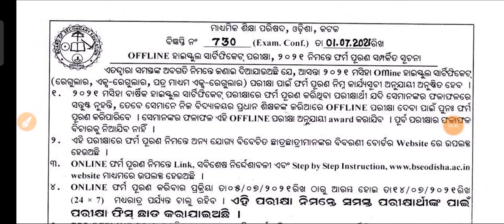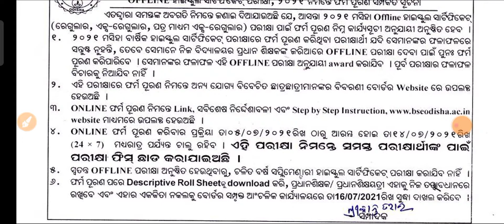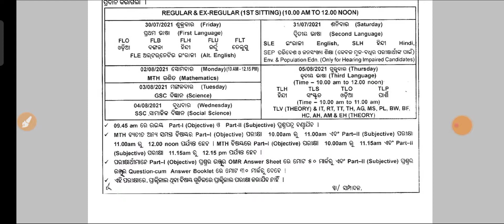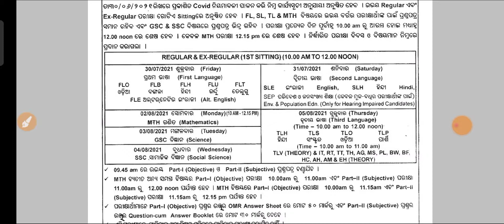ଜାଣନ୍ତୁ କିପରି ଓ କେବେଠୁ ହେବ ପରୀକ୍ଷ କେତେ ହେବonline ଆବେଦନ କିପରି କରିବେକେଉଁ ଦିନ କେଉଁ subject exam ହେବ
ଜାଣନ୍ତୁ କିପରି ଓ କେବେଠୁ ହେବ ପରୀକ୍ଷା
ପରୀକ୍ଷା ଫି କେତେ ହେବ
online ଆବେଦନ କିପରି କରିବେ
କେଉଁ ଦିନ କେଉଁ subject exam ହେବ